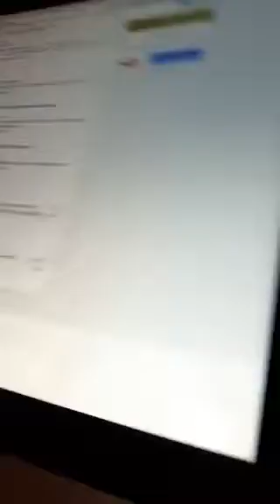Hanging with my little bro episode 5